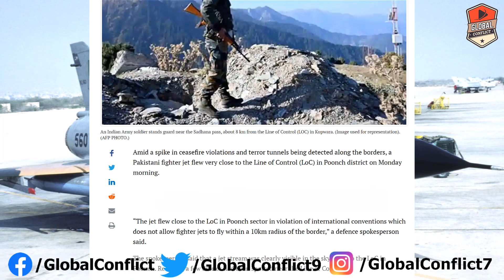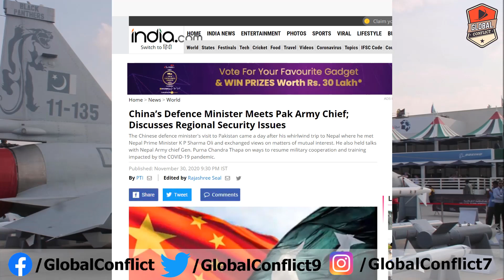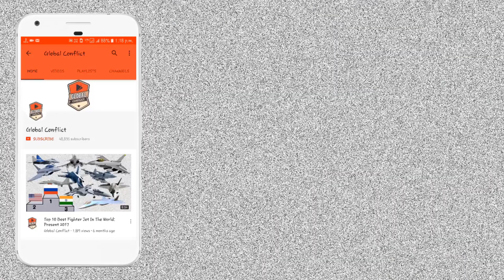क्या Pakistan का Jet किया LoC Cross? अब Rafale करेगा F-16 का शिकार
In April 2015, during Prime Minister Narendra Modi's visit to Paris, India requested the rapid delivery of 36 Rafales in a fly-away condition. Indian Defence Minister Manohar Parrikar stated that these will be inducted into the IAF within two years. India officially withdrew the 126-aircraft MMRCA tender on 30 July 2015. Shortly after, India and France missed the July target to finalise the 36-aircraft agreement. The previously-agreed-upon terms in April totaled US$8 billion for 36 aircraft costing $200 million each, with an offset requirement of 30 percent of the deal's value to be reinvested in India's defence sector and create infrastructure for Rafale operations. India insisted on a 50 percent offset and two bases, which France said would increase costs and require separate infrastructure and two sets of maintenance, training and armament storage facilities. In January 2016, the Indian government directed the Indian Navy to be briefed by Dassault on the navalised Rafale for its aircraft carriers, promoting logistics and spares commonalities between Navy and Air Force fighters. Dassault CEO Eric Trappier stated that the Indian Navy may order up to 57 Rafales. On 23 September 2016, Indian Defence Minister Manohar Parrikar and his French counterpart Jean-Yves Le Drian signed a €7.8 billion contract for 36 off-the-shelf Rafales with an option for 18 more at the same inflation-adjusted price. The first Rafales were expected to be delivered by 2019, and India is set to have all 36 within six years. The deal includes weapons and spares, which included Meteor BVRAAM missiles. India considered ordering 36 more Rafales around August 2017 amid tensions with China.

In March 2019, Indian government officials asked for Rafales to replace ageing MiG-21s and to counter Pakistan's newer F-16s. Ahead of the first Rafale's formal hand over on 8 October 2019, The Indian Air Force Day 2019, the IAF accepted the aircraft at Dassault's Bordeaux manufacturing facility in an event attended by Defence minister Rajnath Singh and his French counterpart; it had tail number "RB-001" to mark IAF chief-designate Air Marshal RKS Bhadauria's role in the 2016 deal.

In 2018, it was reported that the Rafale is competing against several other aircraft in a new procurement tender for 114 multi-role combat aircraft, which is referred as MMRCA 2.0 in the Indian media.

Delivery of 36 Rafales started on 27 July 2020 with first 5 Rafales delivered to Indian Air Force from France. A second batch of 3 Rafale jets arrived at Jamnagar airbase in Gujarat on 4 November 2020 after flying non-stop from France. The Indian Air Force is to receive 16 fighters by April.